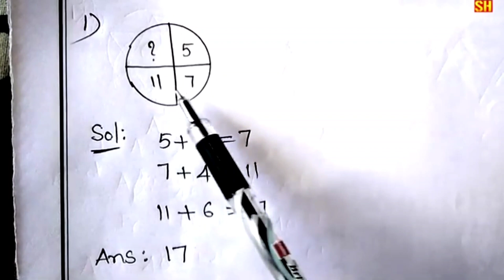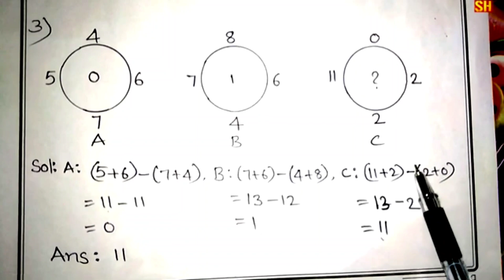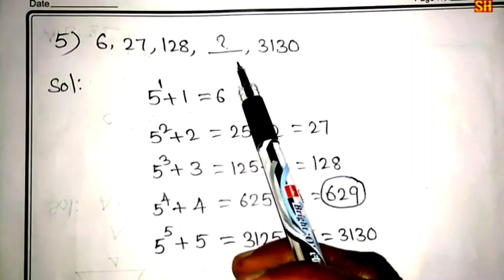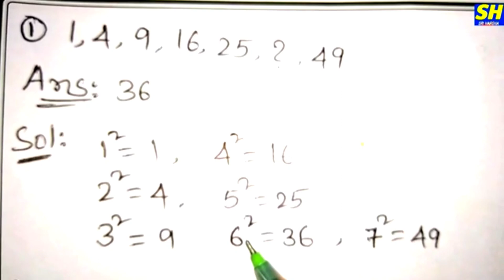ARITHMETIC FOR GROUP 4/TSPSC Group/JL/PGT/TGT/sriharshaacademy sriharsha ‎@SriHarshaAcademy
Online Exam Tips and Tricks

TSPSC Group-4 Paper:2 Secretarial Abilitie problem